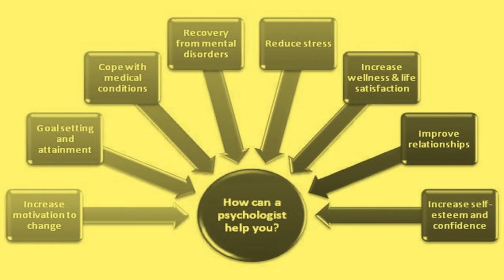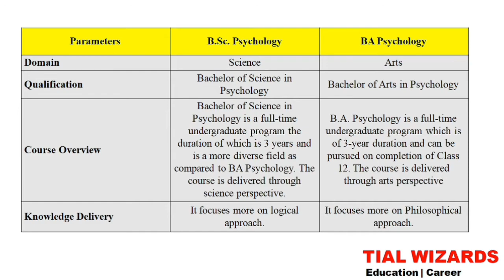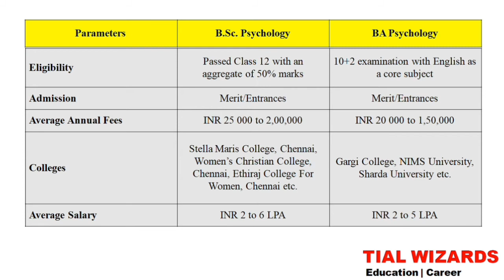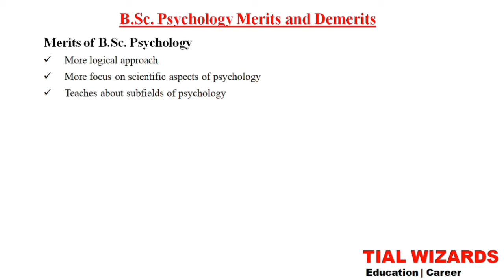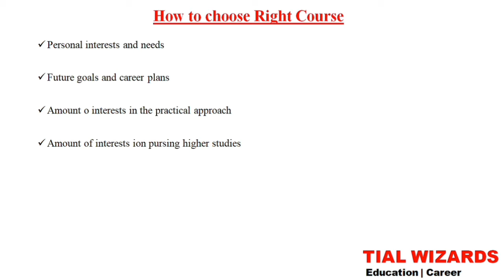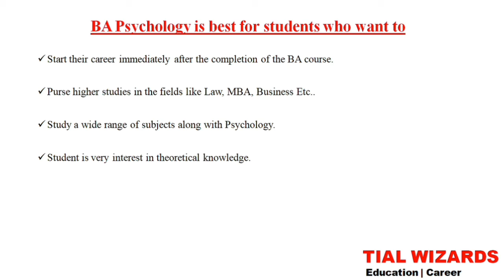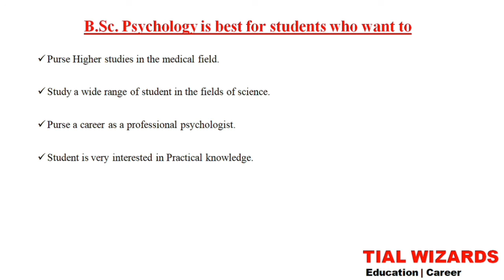BA Psychology vs BSc Psychology | BA in Psychology or BSc in Psychology which is best course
BA in Psychology or BSc in Psychology which is better | Difference between BA and BSc in Psychology | BA vs BSc in Psychology | Which is best course

Friends in this video I have told you Complete difference between BA Psychology and BSc Psychology, I think that you will like this video Thank you so much...

Chapters:
0:00 Intro
0:05 Course Introduction
0:31 How can a Psychologist help you
1:04 Difference between BA Vs BSc Psychology
3:41 BA Psychology Advantages and Disadvantages
4:33 BSc Psychology Advantages and Disadvantages
5:26 How to Choose Right Course
5:51 BA Psychology is best for students who wants to
6:46 BSc Psychology is best for students who wants to
7:55 Outro